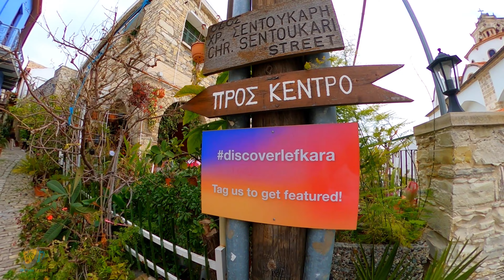Pano Lefkara, a village on the island of Cyprus ( Larnaca District ) Video 4k, 2023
Probably one of the most famous areas for lace in Cyprus, the Lefkara region (and village) is one of the best places in Cyprus to spend a relaxing afternoon.

🔹 Things to see and do in Pano Lefkara
For those who are interested in food, history and culture, Lefkara offers all this and more. If you have free time, then I recommend just walking around the city and see where your feet take you.